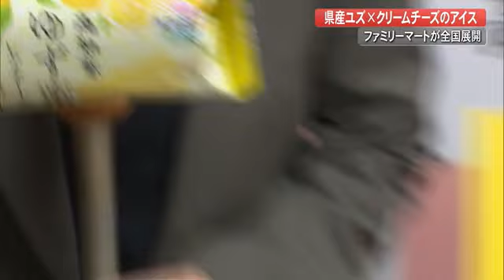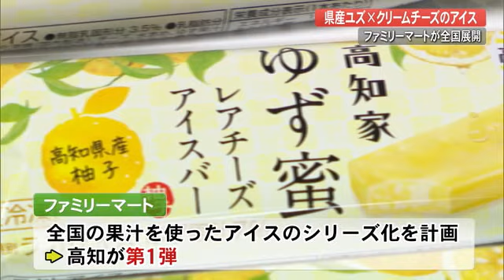ファミリーマートが全国展開 高知県産ユズ×クリームチーズのアイス 【高知】 (23/01/31 18:59)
高知県が誇る柑橘・ユズの果汁を使ったアイスがきょうから全国のコンビニエンスストアで販売されています。

矢野 愛優記者
「パッケージには高知家の文字高知のユズが全国で販売されます」

「高知家のユズ」と書かれたこちらの商品は県産のユズをふんだんに使用したアイスです。全国にコンビニを展開するファミリーマートが持続可能な農業への取り組みを推進するため、県のユズ農家と初めてコラボ。きょうから限定40万本が全店舗およそ1万6600店で販売が始まり、県庁で報告会が開かれました。

井上 浩之副知事
「おいしい、すごい爽やか」

土佐山産など100%県産のユズ果汁に、デンマーク産のクリームチーズを合わせたその名も「高知家ゆず蜜レアチーズアイスバー」です。

「クリームチーズの部分と一緒に食べるとユズの酸味がマッチして、どこを食べても違う味が楽しめる」

ファミリーマートは全国のさまざまな果汁を使ったアイスのシリーズ化を狙っていて高知が第1弾です。

ファミリーマート四国リージョン・草場 秀樹部長
「ユズ独特の風味と酸味を感じていただける商品だと感じております。生産者の方に貢献できるという面でも今後も商品開発を進めていきたい」

さらに高知の家庭の味を再現したちらし寿司も関西・中国・四国のおよそ3900店で3月21日から限定発売されます。